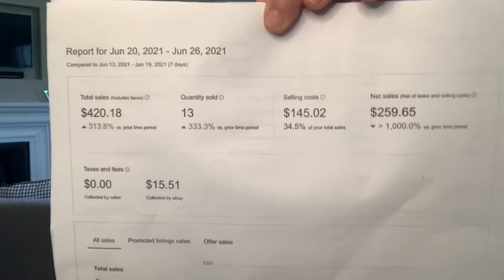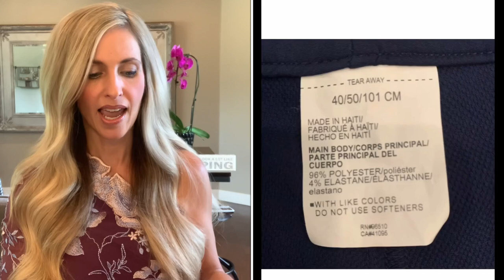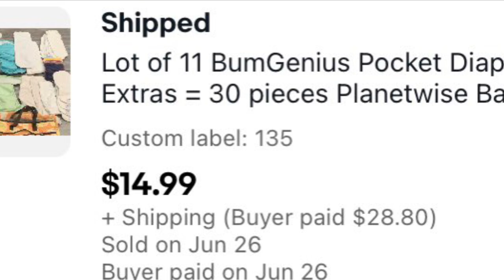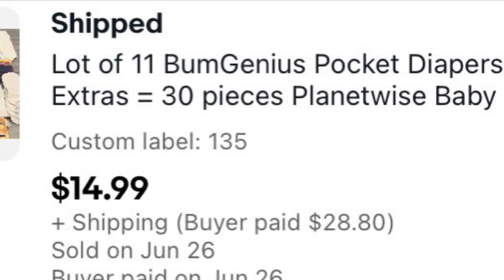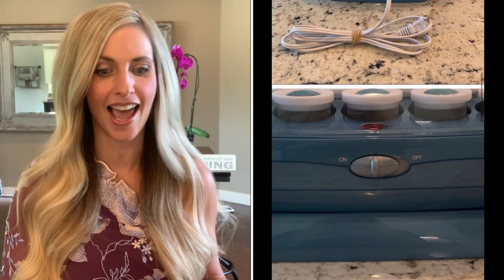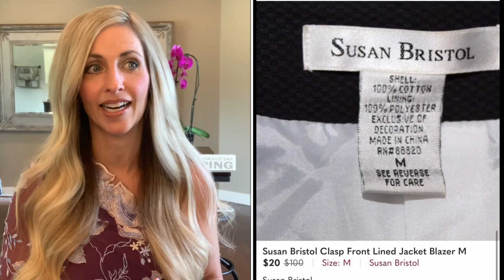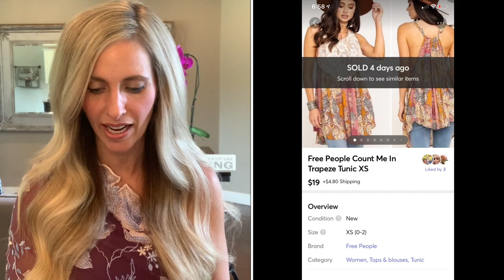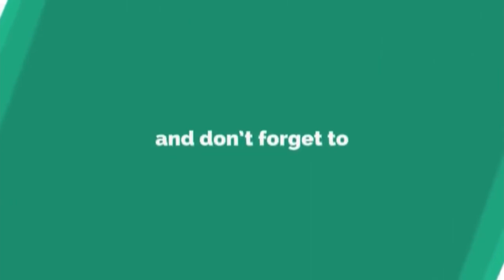What Sold Last Week on Ebay, Poshmark & Mercari? How much money did I make as a part-time reseller?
What sold last week on Poshmark  EBay & Amazon? In this video I share items that sold the week of June 20-26, 2021. I include a total breakdown of my numbers including gross sales, cost of goods and profit.  I also share where I source from which includes a variety of places! I like to pick up items to resell at the Goodwill Outlet (the bins), regular Goodwill stores, Liquidation, Retail arbitrage, garage sales, discount stores and anywhere I can turn a profit! I have been reselling for 16 years and love it!

Polymailers:
10X13 (100 Pack) Pink Watercolor Stripes Poly Mailer Envelope Plastic Custom Mailing & Shipping Bags

100 Pcs 12 x 15.5 White Poly Mailer Envelopes Shipping Bags with Self Adhesive, Waterproof and Tear-Proof Postal Bags

100 Count - 14.5" x 19", Black Gingham Plaid Poly Mailer Envelope, Mailing Shipping Bags

Self Adhesive Shipping Labels:

Link for female mannequin:

Join Fiverr and discover the fastest way to hire freelancers, for any online project. Thank me later!
I use Maynard1996, he always does an excellent job! I have 29 completed orders with him!